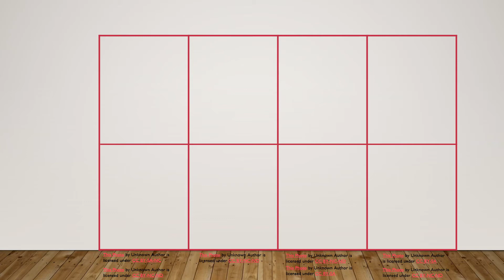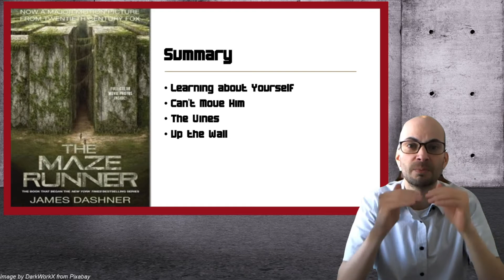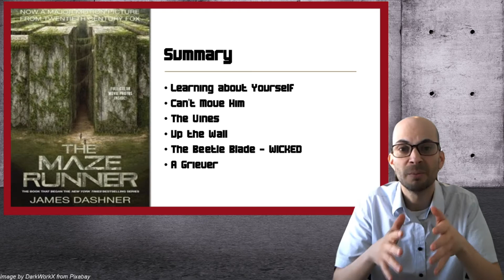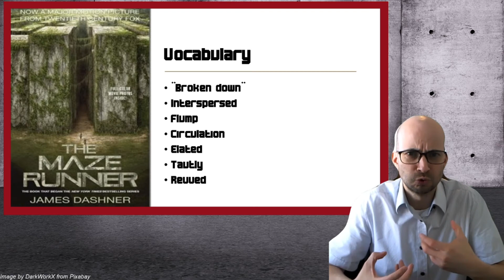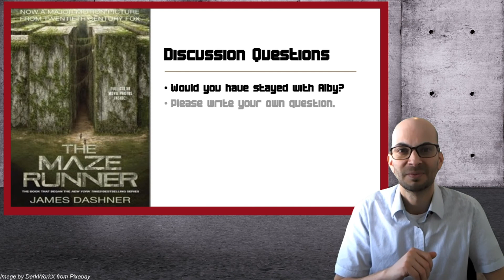Book Club Preview: The Maze Runner - Chapter 18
This video summarizes chapter 18 of The Maze Runner, looks at some vocabulary and asks some discussion questions.